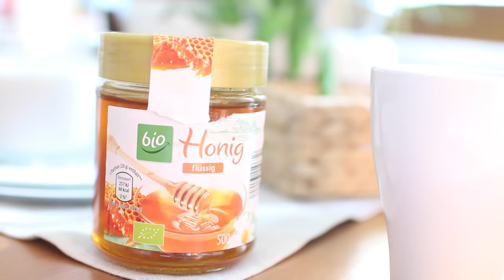MEINE 10 BEAUTYGEHEIMNISSE I TIPPS UND TRICKS FÜR DEN ALLTAG I UdPp*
HIER BEKOMMT IHR DIE CLEAR SKIN REIHE VERSANDKOSTENFREI
M. Asam Clear Skin für strahlend schöne Haut & Effektive Reinigung

KOSTENPUNKT 29,95€
Reicht bis zu 4-6 Monaten.

**Dieses Video entstand in Zusammenarbeit mit M.Asaam
Danke für die tolle Kooperation!

★ICH TRAGE:

Shirt - ZARA
Lippen - MAX FACTOR MAUVE

❥ERWÄHNTE PRODUKTE:

Meine Kamera
Mein Objektiv
Mein Micro

Mein schnittprogramm : Final Cut
Softboxen : Menik

Danke fürs Zusehen, Beste Grüße,
Tara ♥

'PR Samples.